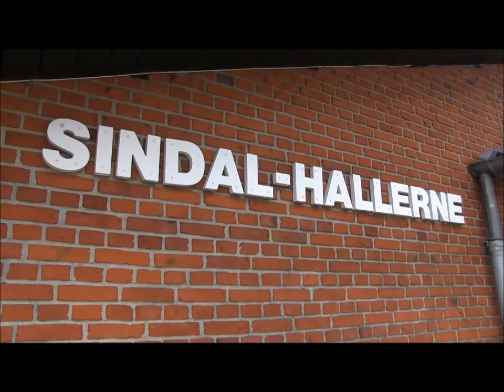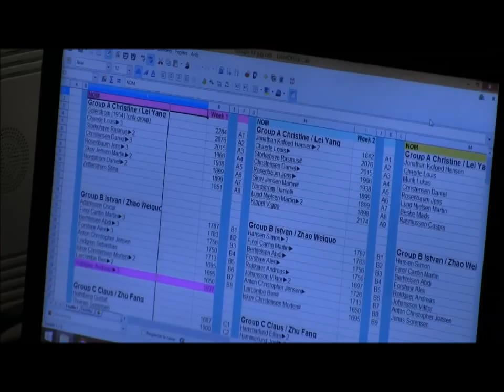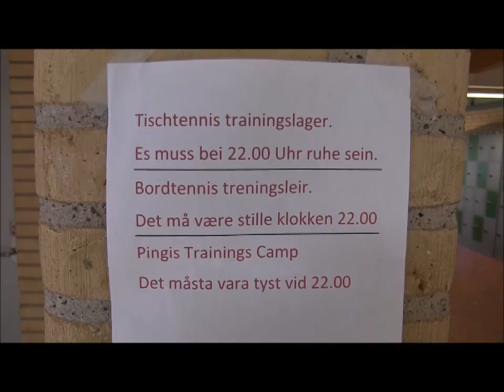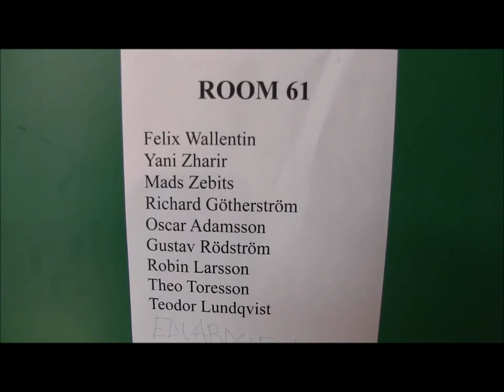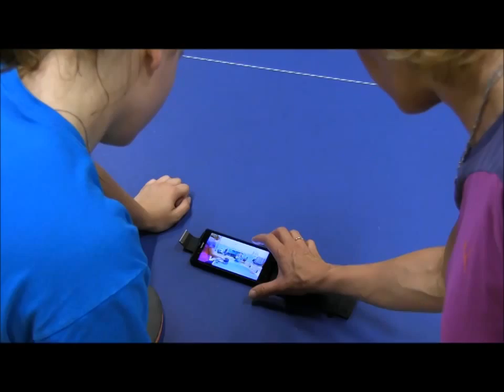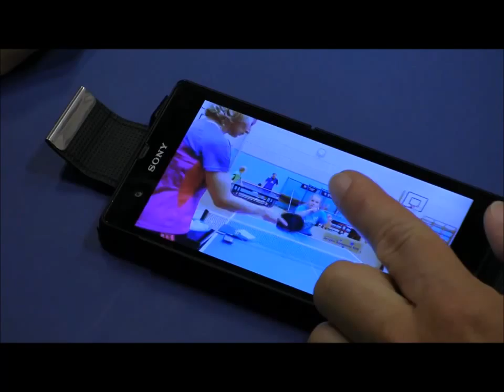B75 - The Camp Movie 2014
If you are curious about the B75 International TT Camp, then spend some time watching this video.